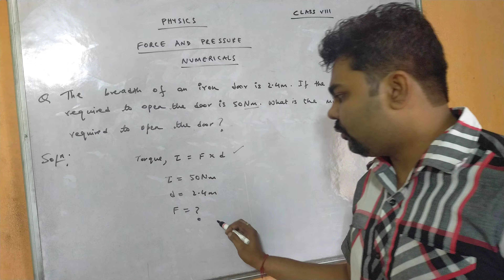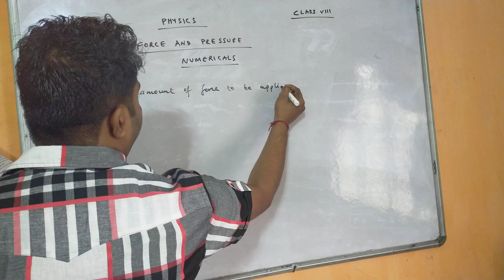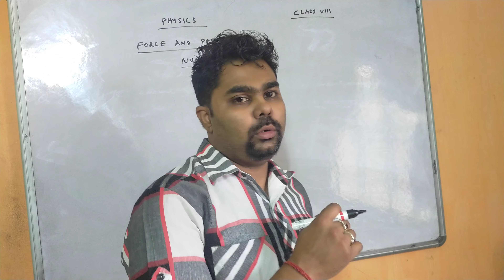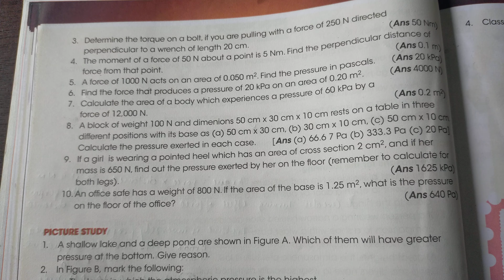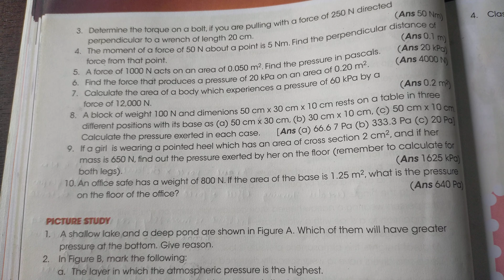CLASS VIII PHYSICS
FORCE AND PRESSURE NUMERICALS-CONCLUDING PART BY MIMO CHAKRABORTY